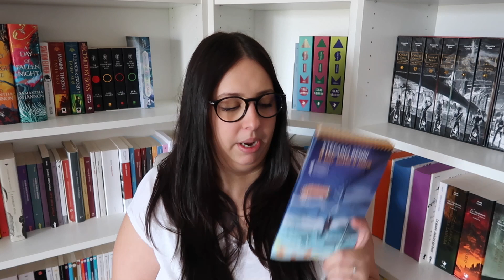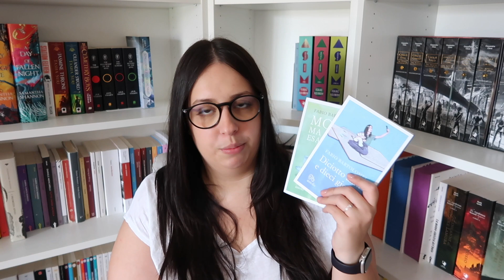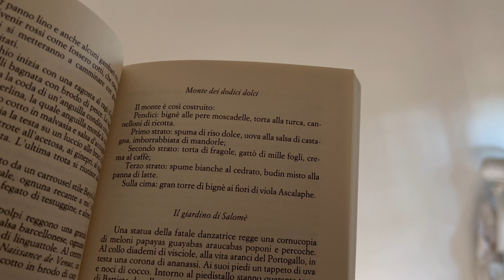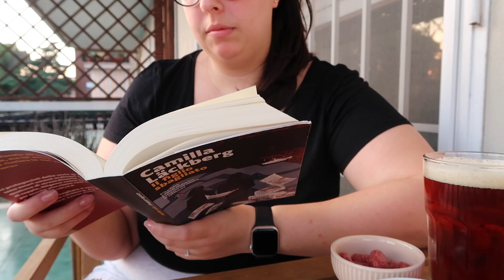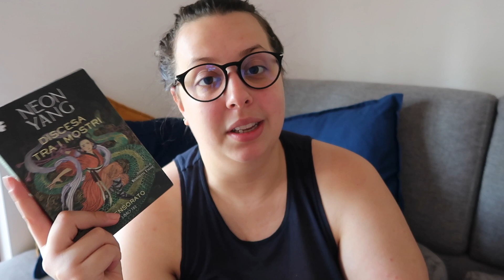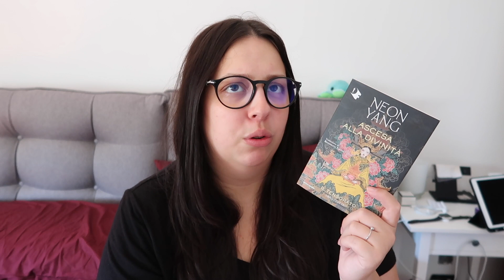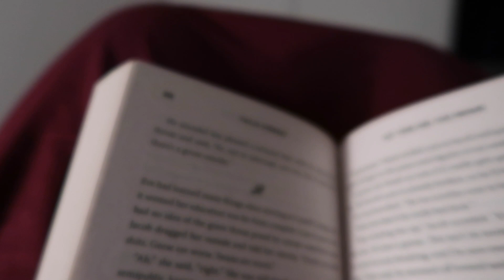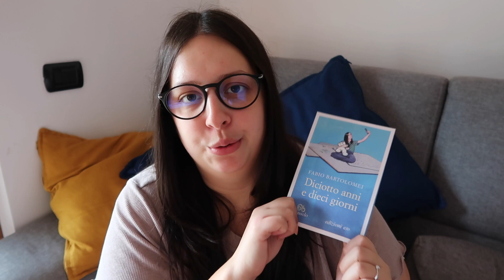7 libri in 7 giorni (il ritorno) | Reading challenge 📖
È tornato il momento dell'anno in cui provo a leggere 7 libri in 7 giorni.
Sarò riuscita nell'impresa anche questa volta?

Un nuovo video ogni venerdì alle 14!

Il viaggio di Halla - Naomi Mitchison
Il bar sotto il mare - Stefano Benni
Sette brevi lezioni di fisica - Carlo Rovelli
Discesa tra i mostri - Neon Yang
Ascesa alla divinità - Neon Yang
* Diciotto anni e dieci giorni - Fabio Bartolomei
*Morti ma senza esagerare - Fabio Bartolomei
Act Your Age, Eve Brown - Talia Hibbert
Il figlio sbagliato - Camilla Läckberg

‼️ATTENZIONE‼️
I libri segnati da * sono gifted dalla casa editrice.